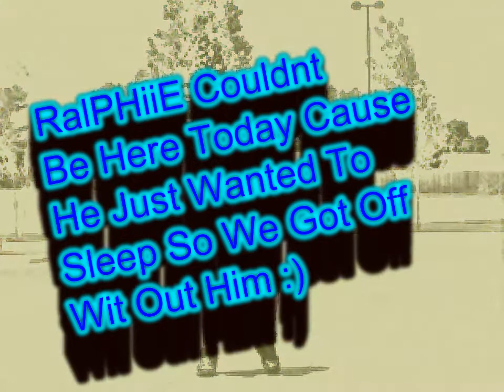GETTIN IT ON A HOT DAY (Skeezzy KidZ)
we got off ralphiie wasnt there but he will be next time